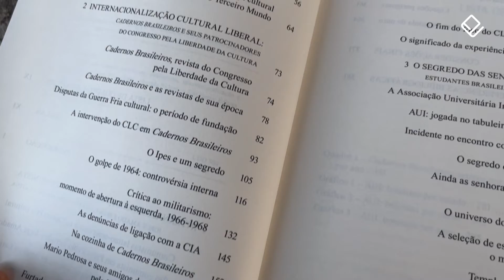BOOKTRAILER: 'O segredo das senhoras americanas', de Marcelo Ridenti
No contexto da chamada Guerra Fria, um dos pontos principais em disputa eram as mentes dos formadores de opinião ao redor do globo, seja pelos soviéticos da extinta URSS, seja pelos estadunidenses. Essa “Guerra Fria cultural” teve no Brasil um capítulo marcado por algumas peculiaridades, e é sobre elas que se debruça o sociólogo Marcelo Ridenti em O segredo das senhoras americanas: intelectuais,internacionalização e financiamento na Guerra Fria cultural, lançamento da Editora Unesp.

Título: O segredo das senhoras americanas: intelectuais, internacionalização e financiamento na Guerra Fria cultural
Autor: Marcelo Ridenti
Número de páginas: 421
Formato: 16 x 23 cm
Preço: R$ 89*
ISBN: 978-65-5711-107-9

* Preço em 29/08/2022.